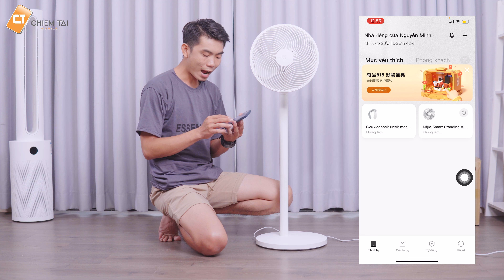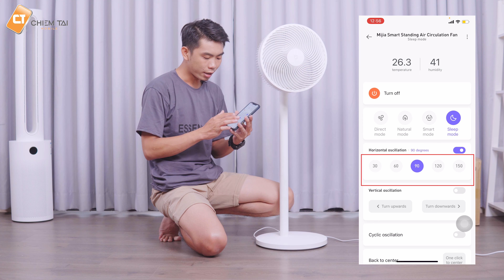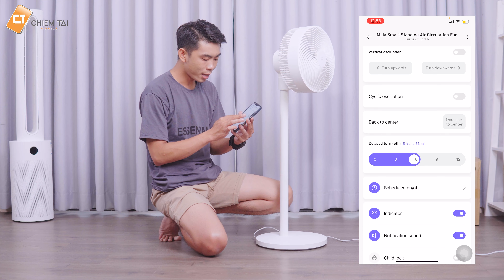Quạt tuần hoàn thông minh Xiaomi Mijia BPLDS06DM - 3 Cánh, 100 Chế độ gió, Công nghệ Inverter